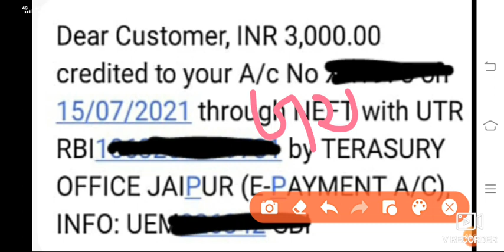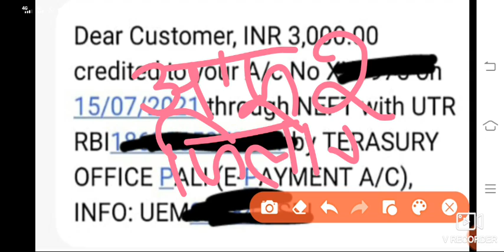Rajasthan Berojgari Bhatta 15 July Today Payment Bill Pas News|April Payment|May June Bil Pass News